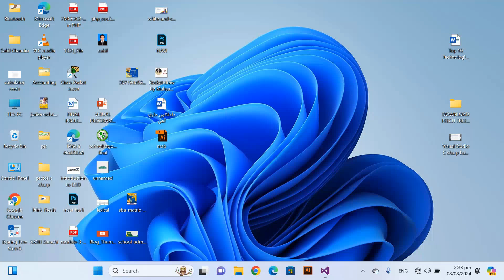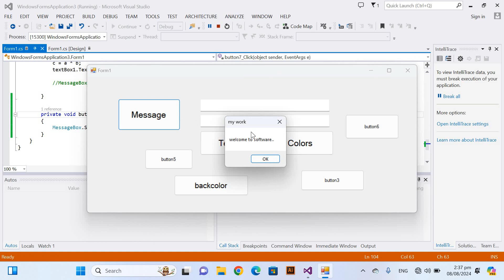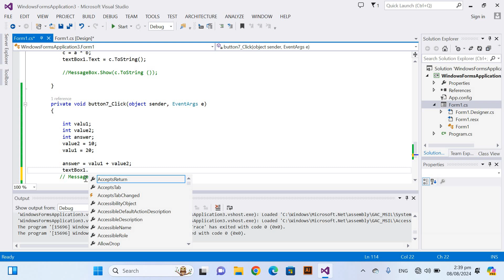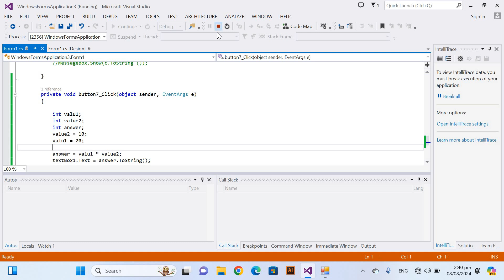Visual Studio 2016 Lecture 5 Addition | Visual Studio code tutorial | Visual Studio full course